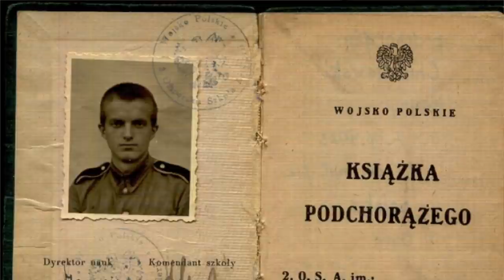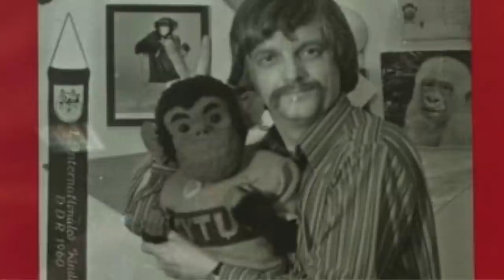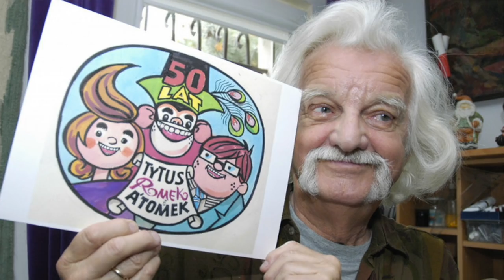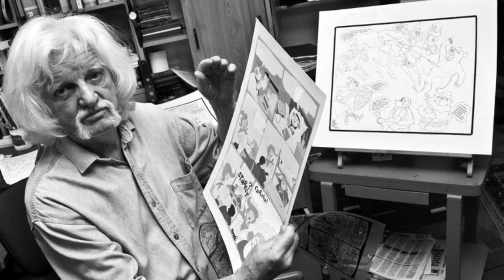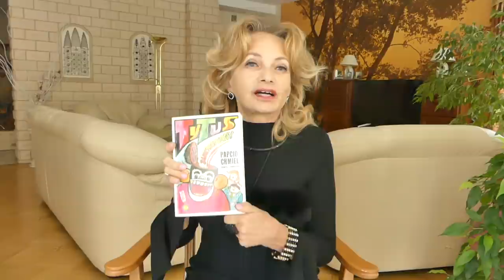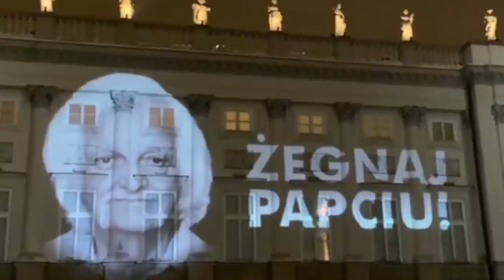Jego dzieciństwo nie było łatwe, choć sam ubarwiał świat milionów dzieci - Papcio Chmiel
Film poświęcony Henrykowi Chmielewskiemu, twórcy komiksu Tytus, Romek i Atomek, znanemu pod  pseudonimem Papcio Chmiel.